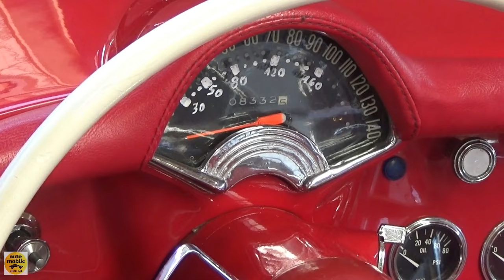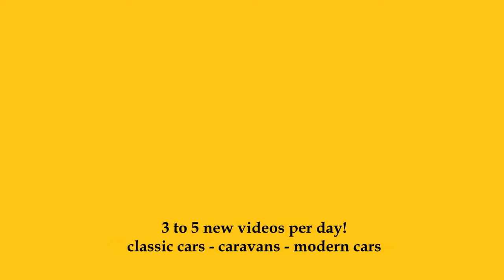1955 Chevrolet Corvette C1 Convertible - Exterior and Interior - Klassikwelt Bodensee 2024